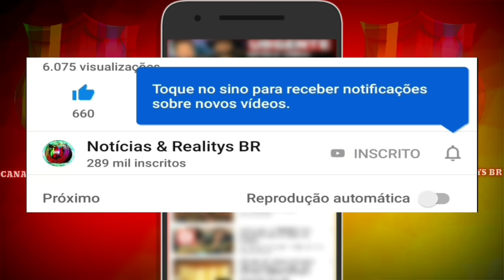Triste notícia: Tão lindo, com toda vida pela frente, aconteceu em um piscar de olhos.